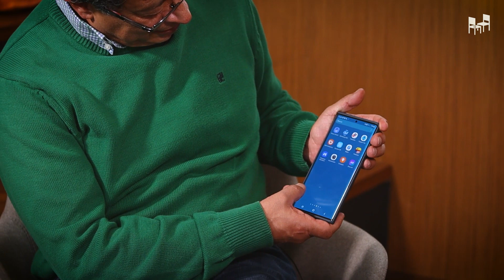"No es fácil hacer un discurso y pensar que puede haber alguien listo para disparar": Gustavo Petro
Logramos robarle unos minutos al líder del Pacto Histórico y puntero en las encuestas, Gustavo Petro, para conocerlo más allá de sus propuestas y de la política. La entrevista completa la encuentran en La Silla Vacía